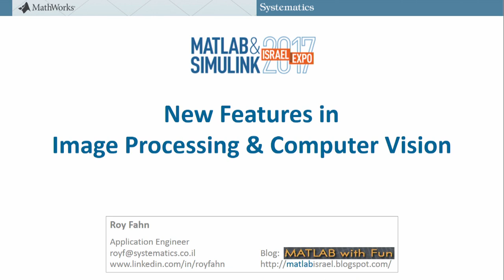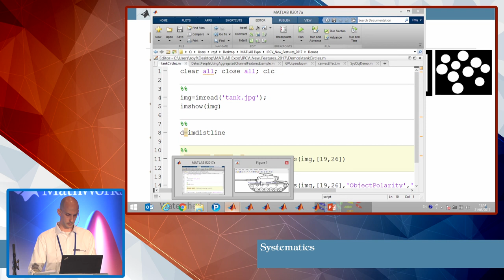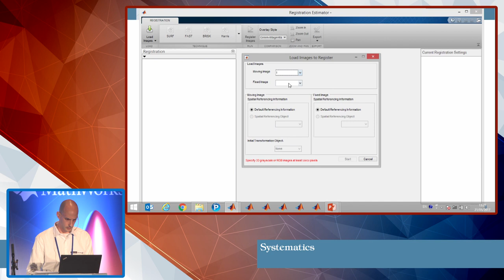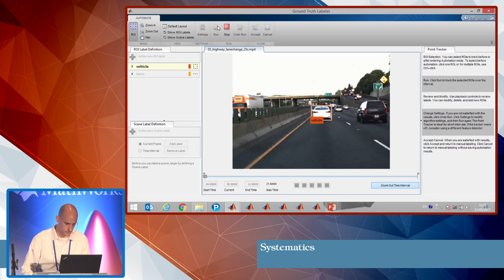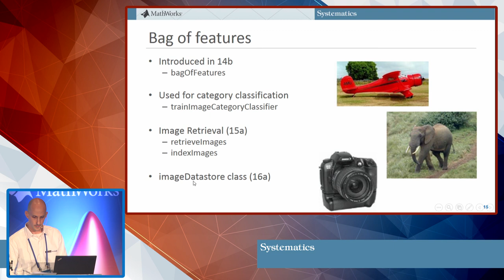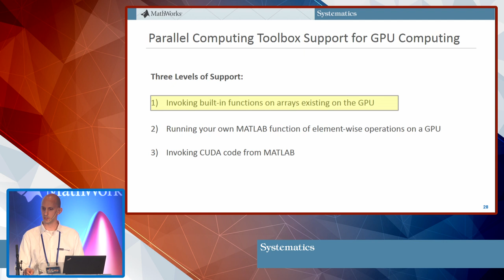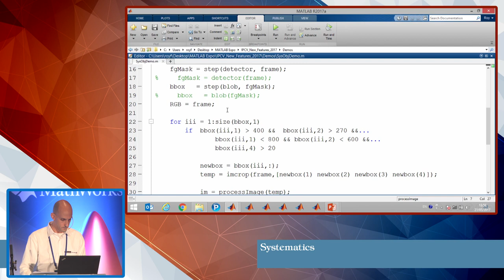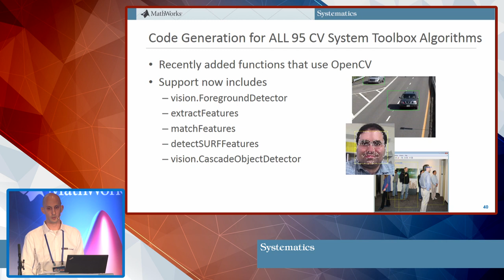Roy Fahn- New features in image processing computer vision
סקירת האלגוריתמים והיכולות אשר נוספו בגרסאות האחרונות בתחומים אלה, והדגמת השימוש בהם. דיון בנושאים :אלגוריתמי רגיסטרציה, סגמנצטיה וגילוי אובייקטים, יישומונים (Apps) נוחים לשימוש, המרה אוטומטית לקוד C של קוד MATLAB מעולם העקיבה, ואפשרות להאיץ ביצועים של אלגוריתמי עיבוד תמונה וראיה ממוחשבת באמצעות כרטיס המסך של המחשב (GPU).